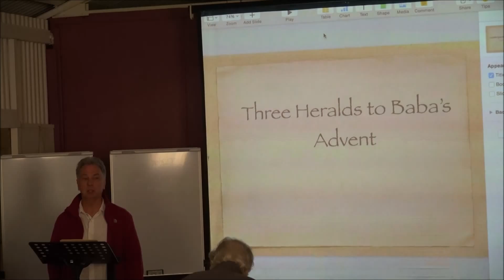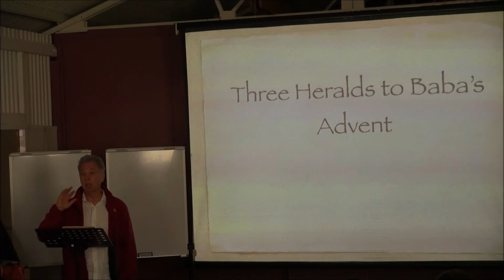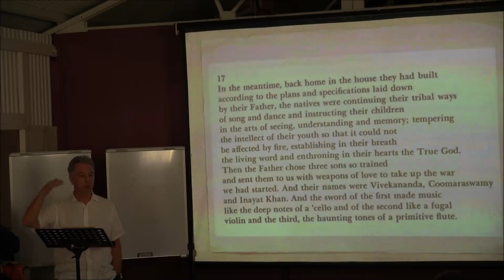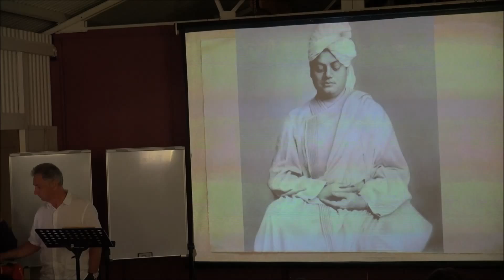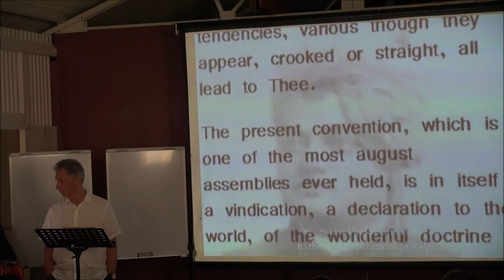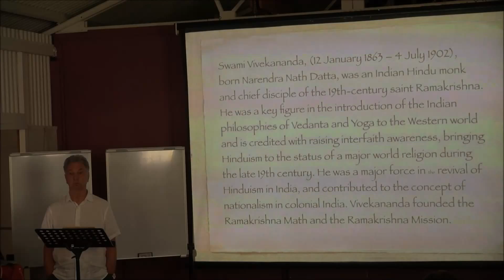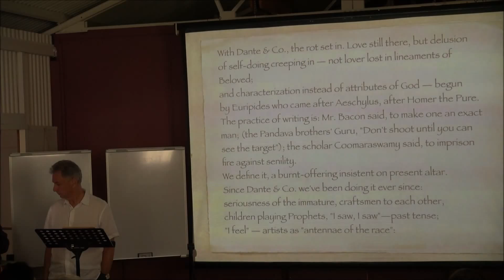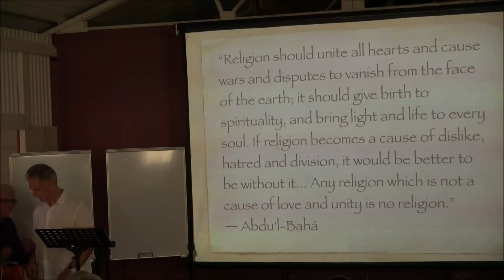Talk 10/13 - Micheal Le Page - Celebrating STAY WITH GOD by Francis Brabazon - AA 2015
This collection of talks and readings are from a free 3 day study and celebration of the book-length poem STAY WITH GOD written by Australian poet Francis Brabazon (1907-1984).

The event was held during 8-10 May 2015 at the Avatar Meher Baba pilgrimage retreat known as "Avatar's Abode" which is located on the Sunshine Coast, Queensland, Australia.

The first day of the workshop comprised a 7 hr group read-through of the poem during which all participants were welcome to read a section aloud.

Three of the workshop presenters, namely Ward Parkes, Ross Keating and Geoff Gunther, have backgrounds as University Lecturers in English and Literature, and like most present, are well versed in Meher Baba's extensive literary legacy.

Ross Keating's Doctoral thesis examined the life of Francis Brabazon from the viewpoint of his literary and artistic contributions.  He published this work in 2002 as "Francis Brabazon: Poet of the Silent Word  - a modern Hafiz".

Permission to publish these videos on Youtube was obtained from the videographer George Fricker, each presenter, and the Trustees of the Avatar's Abode Trust.  Those wanting to know more about Avatar Meher Baba (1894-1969) can:

- download and read or print copies of books by and about Meher Baba available free (eg: "Discourses");

- browse the collection of artifacts associated with Meher Baba's advent and life as man (eg: "Written Materials");

- view the many documentaries about Avatar Meher Baba posted on Youtube (eg: "Meher Baba: God in Human Form" written and produced by Peter Nordeen);

- explore the hundreds of websites and blogs created by groups and individuals (eg: Tony Zois's meherbabatravels.com);

- visit Baba Centers around the world where visitors interested in learning about Meher Baba are welcome to attend talks and social gatherings or borrow books.

The "Dedicatory" at the front of "Stay With God" provides an insight into the author and his aspirations:

To Meher Baba, my Lord and Friend,
Lord and Friend of the worlds, here is the book
On the theme you set me, and which I took
Into my heart and pondered to the end
That your dear Name be known to men, and send
Perhaps one to your Feet.  Look
Indulgently on it, or else forsaken
Am I; yet, Lord, correct my wit and mend
My Heart in love, for love is my story;
And in this book have I laboured to tell
Something of your marvellous labour.
When of myself I wrote, nought of your savour
Was in it; but when I wrote of love I wrote well -
Even showing forth some fraction of your glory.

An extract from "Francis Brabazon - A Biographical Sketch" states:

Stay with God (1959) is a lucid exposition of the Advent on earth, in our time, of the God-Man and of this living embodiment of Godhood as the Salvation of mankind from its state of permanent anxiety and threatened annihilation.  This God-Man is not seen as the Son of a Father, but as the very Self of each one of us and therefore, easily knowable to anyone directly, without an intermediary.  In the creative process of perceiving the meaning of the God-Man, the author examines the values of Mankind, both Eastern and Western, past and present, as represented in Art and Literature.  His language, arising directly from the urgency of his message and the clarity of his vision, avoids rigid crystallizations, by which modern poetry is immobilised and essence and vitality excluded.